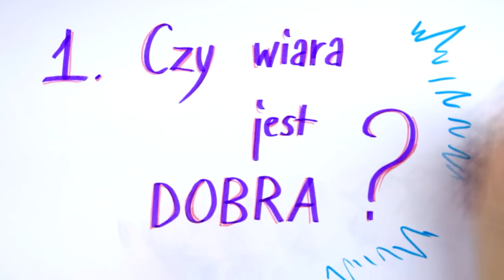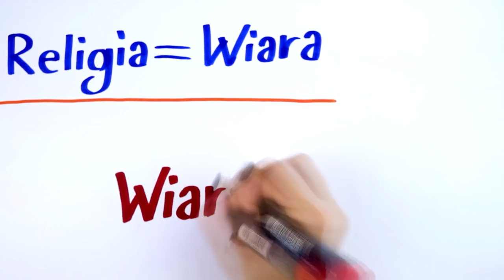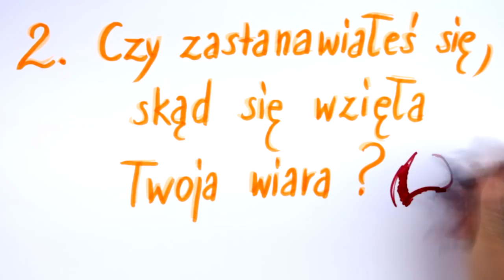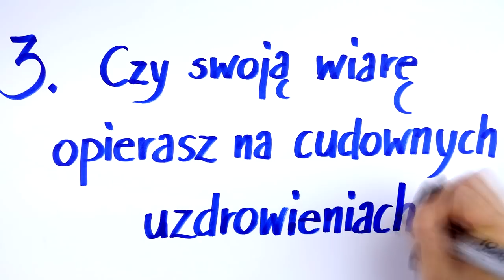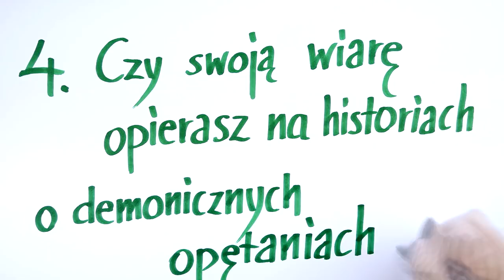Wiara. 4 pytania, które musisz sobie zadać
Kwestionowanie niemal każdego przekonania na pierwszy rzut oka może wydawać się absurdalne. Przez to wielu ludzi nawet nie wie, skąd się biorą ich poglądy czy też wierzenia i czy aby na pewno są efektem faktycznych rozważań i świadomych decyzji.  Dotyczy to szczególnie wiary. Jeśli więc nigdy wcześniej się nad nią nie zastanawiałeś, to właśnie teraz masz ku temu okazję, bo na tym nagraniu poruszam 4 kwestie, które pomogą Ci zagłębić się w ten temat.

Religia potrafi być dominującą częścią ludzkiego życia, dlatego warto podejść do tego tematu z jak największą świadomością. Dzisiaj przedstawiam Ci 4 pytania na temat wiary, które każdy powinien sobie zadać. Dowiesz się, jak ważne jest kwestionowanie swoich przekonań. Zastanowisz się nad swoją wiarą i zadasz sobie odpowiednie pytania. Dzięki temu zwiększysz swoją świadomość i zmienisz postrzeganie świata i otaczającej cię rzeczywistości.